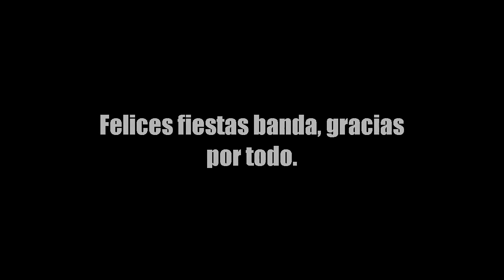Momentos Pana | Episodio IV | "Los Homos y Among Us"